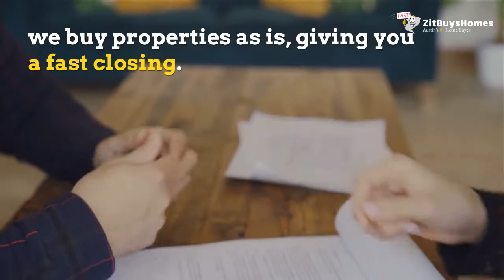How To Turn An Unused Austin House Into Cash Fast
Do you own an unused or unwanted house in Austin? Learn how to turn your house into cash the fast and simple way! In our latest post, we will explore why more and more people are looking to a direct sale for their Austin area homes.

13276 Research Blvd Ste 105
Austin, TX USA